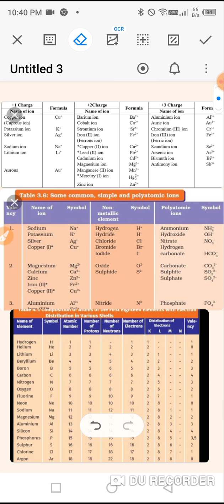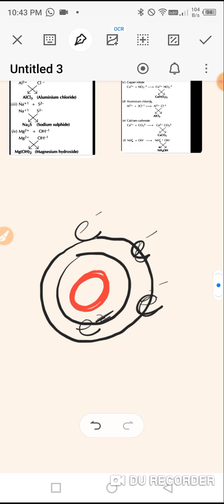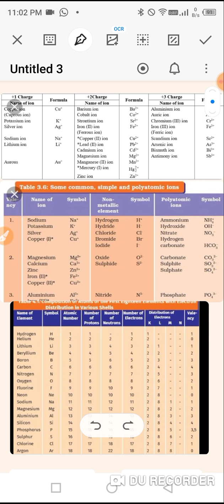Chemistry basics part 1 for all classes